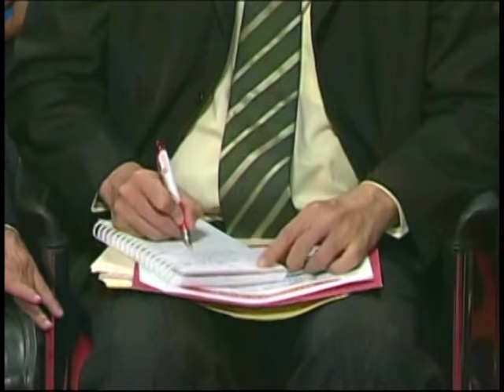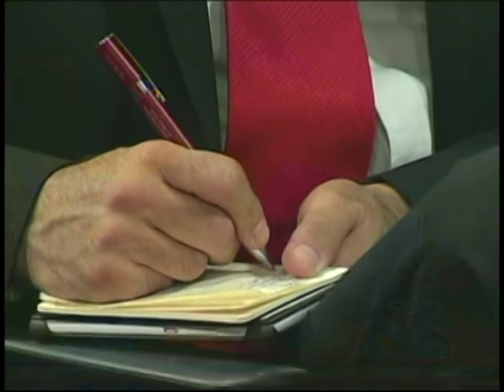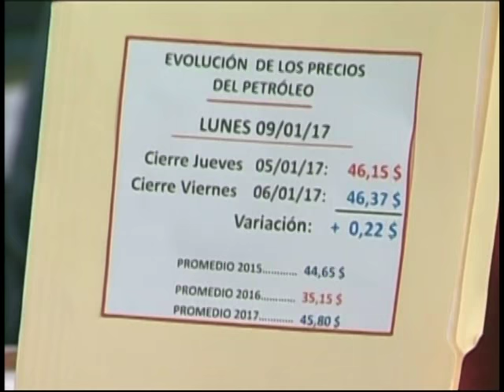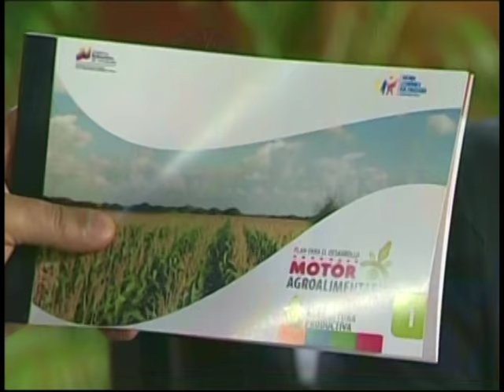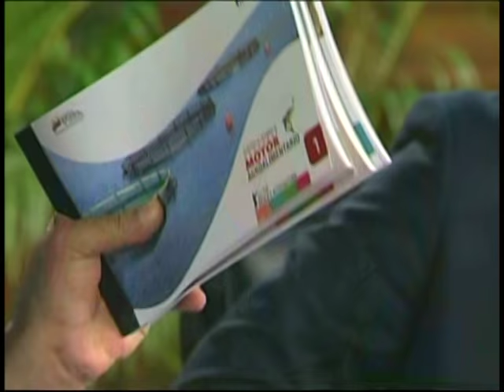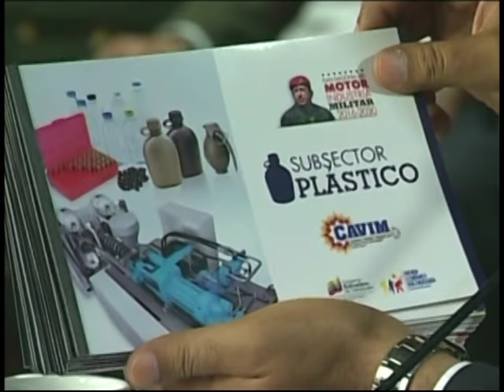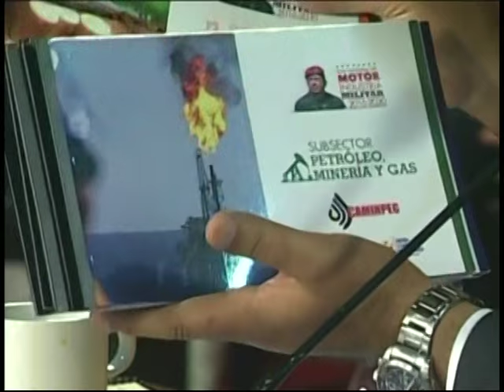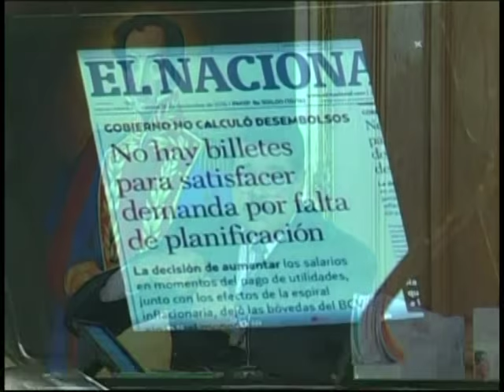Primera reunión del Consejo Nacional de Economía Productiva de 2017, dirigida por Maduro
El Presidente venezolano, Nicolás Maduro, dirigió este lunes 9 de enero de 2017 la primera reunión del Consejo Nacional de Economía Productiva en el Salón Ayacucho del Palacio de Miraflores, con un número importante de empresarios e industriales del país reunidos con su nuevo equipo de ministros. Video completo.